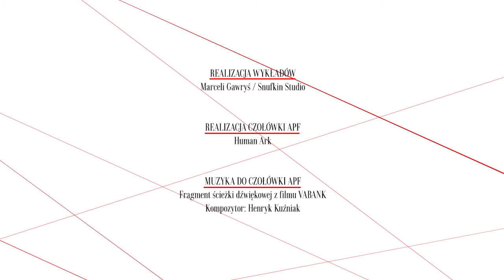Rozwój kina na ziemiach polskich w latach 1907-1914, prof. Małgorzata Hendrykowska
Wykład prof. Małgorzaty Hendrykowskiej na temat rozwoju kina na ziemiach polskich w latach 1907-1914. Wypowiedź zarejestrowano w 2009 roku w Warszawie podczas Akademii Polskiego Filmu.

Poruszane zagadnienia:
O pierwszych adaptacjach literatury;
Rola pisarza i teatru w okupowanej Polsce;
Pragnienie nobilitacji filmu powodem zainteresowania literaturą;
Pierwsze oznaki kultury popularnej;
O widowni kinowej przed 1814 r.;
"Drama dla kinematografu" Gabrieli Zapolskiej;
Wyłom w świadomości elit intelektualnych;
O pragnieniu popularności Stanisława Przybyszewskiego;
Nowe, ogromne kina i plany zbudowania "multipleksów";
Kinematograf rozrywką jarmarczną czy oknem na świat?;
Komentatorzy obrazów filmowych;